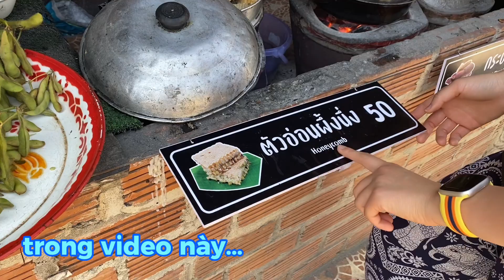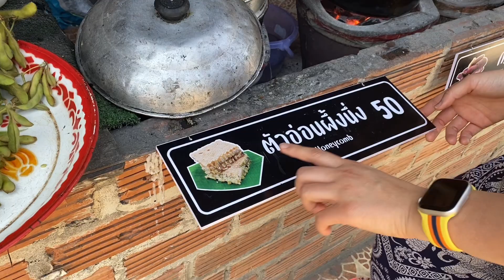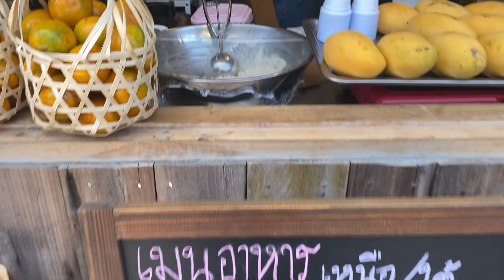Làng cổ hơn 100 năm Mae Kampong, Chiang mai Thái Lan 🇹🇭